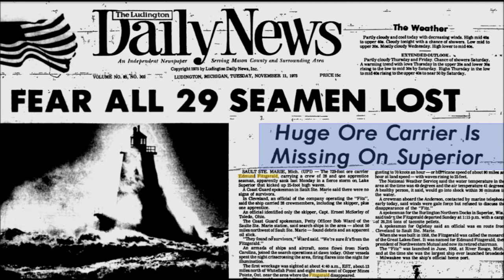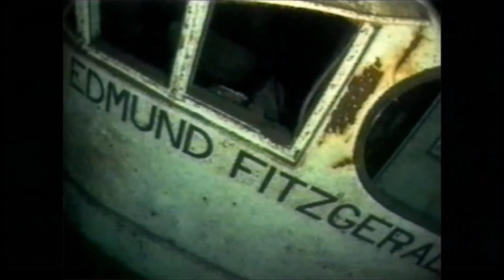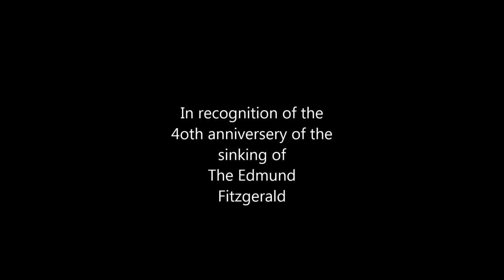Sail on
This is a song I wrote out of respect for the Edmund Fitzgerald, her crew and Gordon Lightfoot as we approach the 40th anniversary of her sinking on November 10th, 1975.